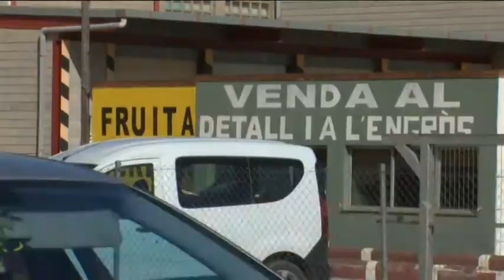De l’hort al consumidor, en menys d’un dia a l’Aldea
Quan parlem de productes km 0, el somni de tots seria portar-los a la boca recent collits de l’arbre. Doncs això ha deixat de ser una utopia a l’Aldea, gràcies al nou sistema de repartiment exprés que han posat en marxa a la Cooperativa. Gràcies a aquest fet també comença la recuperació econòmica per començar a pagar als creditors de l’antiga secció de crèdit.